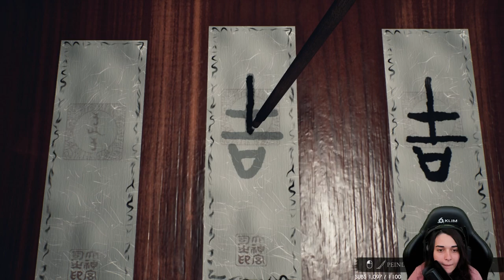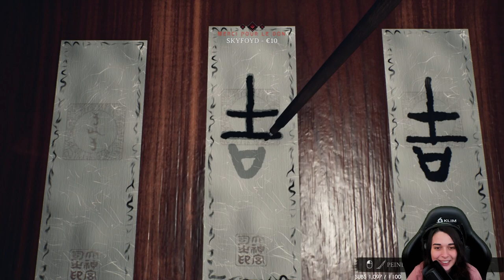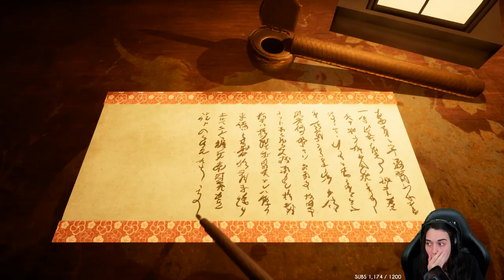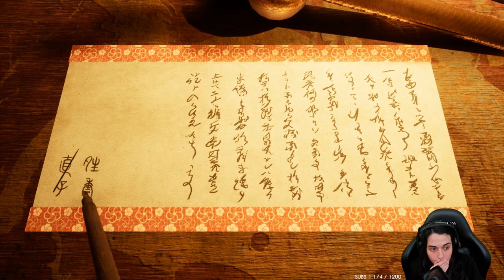JE VAIS FAIRE DES CAUCHEMARS... - (Ikai) Full game